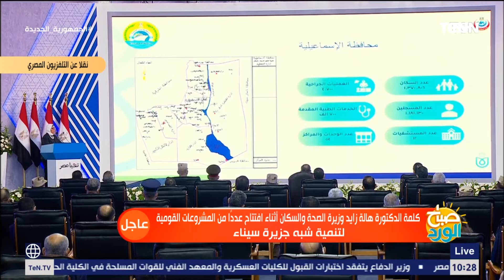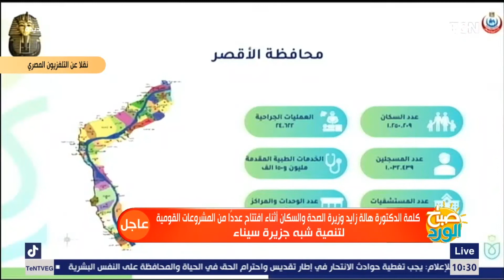وزيرة الصحة: الاقصر عاصمة الطب في جنوب الصعيد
اخبار_TeN قالت وزيرة الصحة أن الاقصر عاصمة الطب في جنوب الصعيد.. ويفتتح الرئيس عبدالفتاح السيسي اليوم الثلاثاء نفق الشهيد أحمد حمدي "2"، وهو النفق الخامس الذي يُفتتح في عهد الرئيس عبدالفتاح السيسي، ليربط بين شرق وغرب قناة السويس وبين قارتي أسيا وإفريقيا.